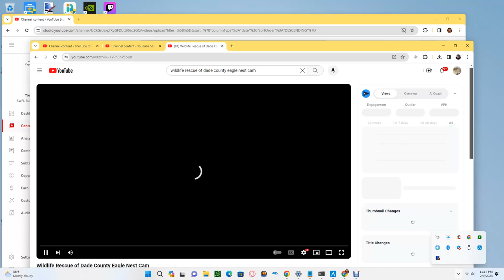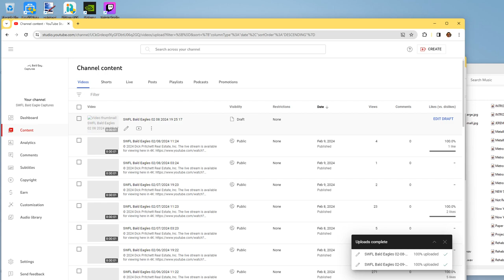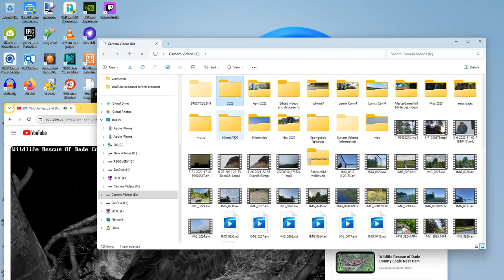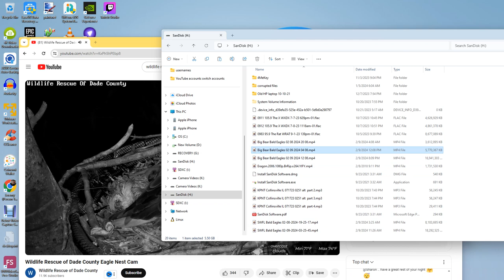Wildlife Rescue of Dade County Bald Eagles 02/09/2024 23:14